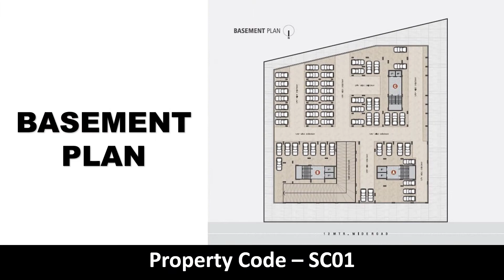01SC - 2BHK AND 3BHK LUXURIOUS FLATS IN AHMEDABAD